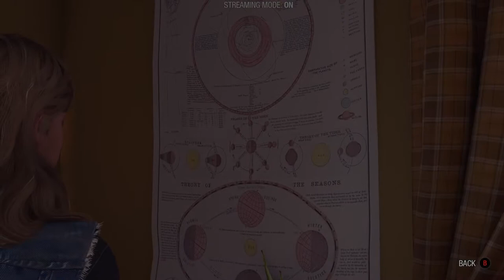Marvel's Guardians of the galaxy | Part 3 | Full game | No Commentary